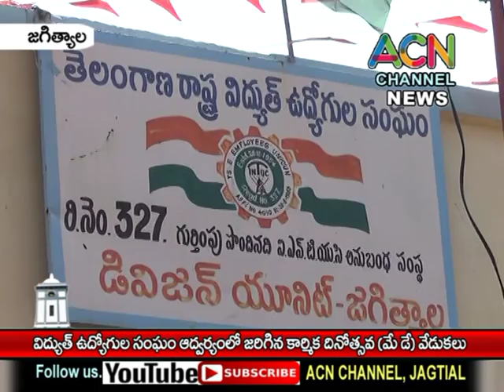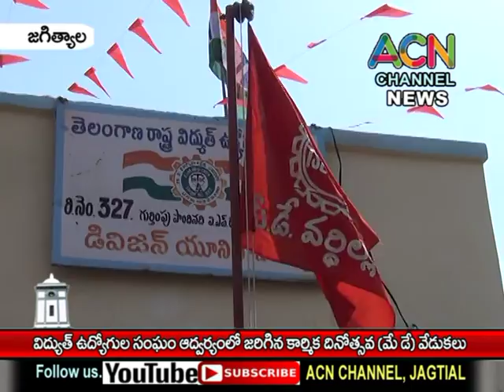జగిత్యాల : విధ్యుత్ కార్మిక సంఘ విభాగం ఆధ్వర్యంలో జరిగిన కార్మిక దినోత్సవ (మే డే )వేడుకలు